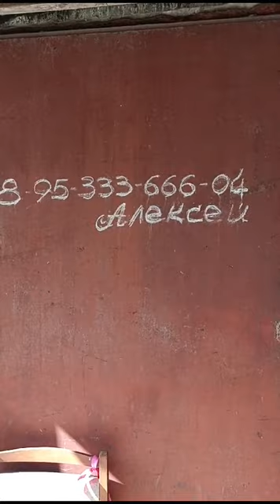А.Макаров. Анализ гибели персиков.